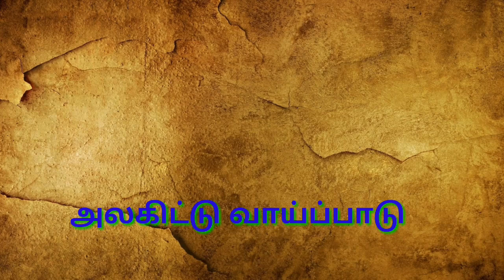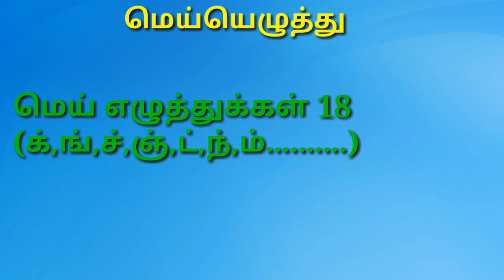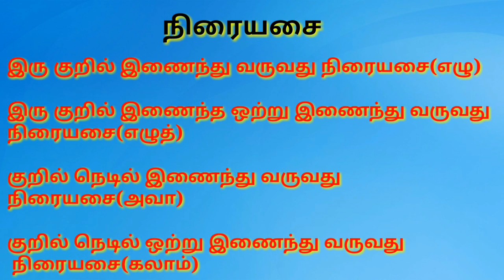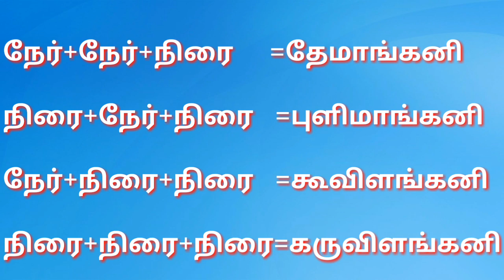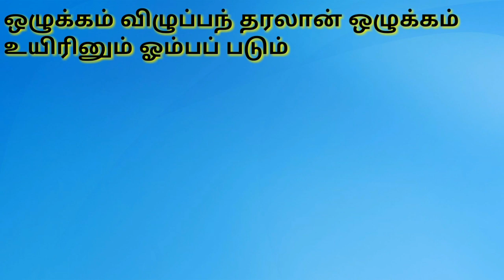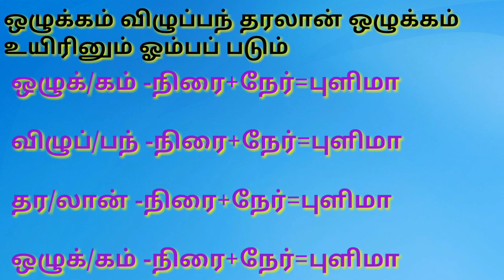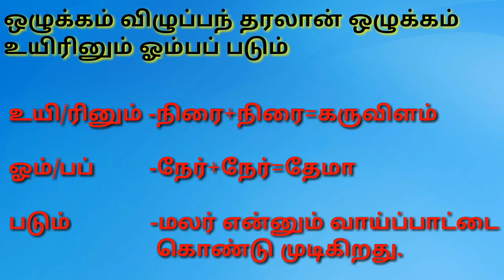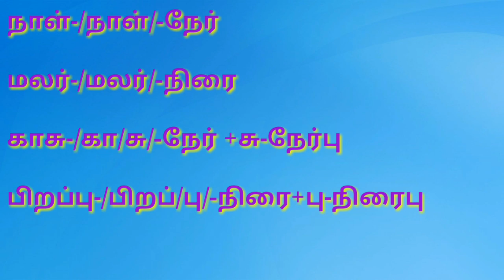Alagitu vaipaadu/அலகிட்டு வாய்ப்பாடு for 9th,10th,11th,12th tamil exams & for govt competitive exams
This video contains content about Alagitu vaaipadu in tamil subject..it helps the 9th to 12th students to score full marks in Alagitu vaaipadu.